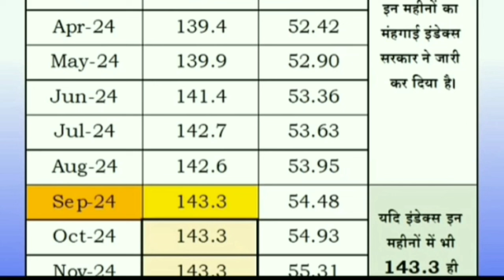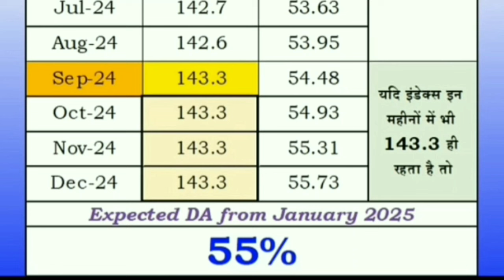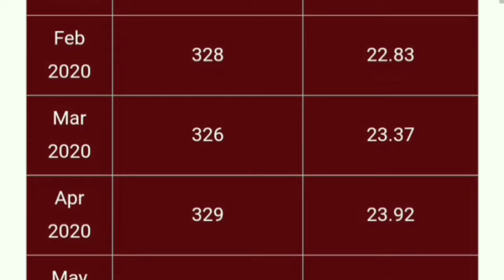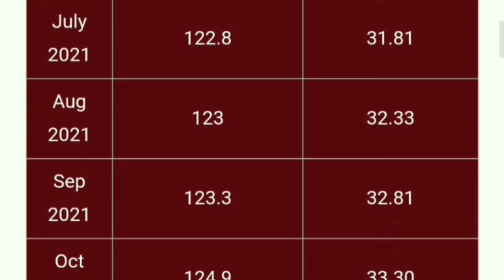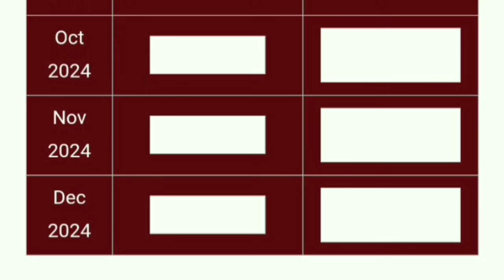Govt employees September dearness allowance .7%|| Salary Increase || Pension| Assam Govt Employees